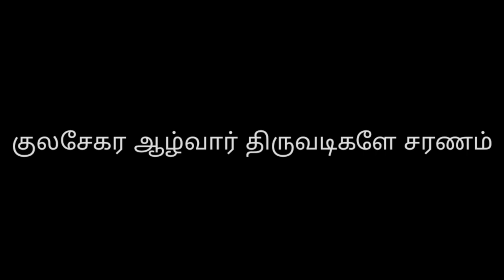Mannupugazh | Divya Prabandham | Perumal Thirumozhi | Kulashekara Azhwar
Kulashekar Azhwar [844-870 AD] one of the twelve Azhwars of Sri Vaishnava Sampradayam was a royal saint born in Thiruvanjikkalam in Kerala. He has composed Perumal Thirumozhi, part of Nalayira Divya Prabandham in Tamil in the praise of Lord Vishnu in Archa-Avatara form [108 Divya Desams].
Kulashekara Azhwar composed Perumal Thirumozhi during his stay in Sri Rangam.
A small composition of Kulashekara Azhwar from Perumal Thirumozhi [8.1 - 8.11] in the praise of Lord Sowriraja Perumal of Thirukkannapuram is presented in musical form.

The Azhwar thaniyans are sung in the following ragams :
1) Maandu
2) Kalyana vasantham

The 11 pasurams are sung in Raga Neelambari.

The lyrics of the pasurams are given below.

[8.1] மன்னுபுகழ் கோசலை தன் மணிவயிறு வாய்த்தவனே!
தென்னிலங்கை கோன் முடிகள் சிந்துவித்தாய்! செம்பொன் சேர்
கன்னி நன் மா மதில் புடை சூழ் கணபுரத்தென் கருமணியே!
என்னுடைய இன்னமுதே! இராகவனே! தாலேலோ!

[8.2] புண்டரிக மலர் அதன் மேல் புவனியெல்லாம் படைத்தவனே!
திண் திறலாள் தாடகை தன் உரம் உருவச் சிலை வளைத்தாய்!
கண்டவர் தம் மனம் வழங்கும் கணபுரத்தென் கருமணியே!
எண் திசையும் ஆளுடையாய்! இராகவனே! தாலேலோ!

[8.3] கொங்கு மலி கருங்குழலாள் கோசலை தன் குலமதலாய்!
தங்கு பெரும் புகழ்ச் சனகன் திருமருகா! தாசரதீ!
கங்கையிலும் தீர்த்த மலி கணபுரத்தென் கருமணியே!
எங்கள் குலத்தின்னமுதே! இராகவனே! தாலேலோ!

[8.4] தாமரை மேல் அயன் அவனைப் படைத்தவனே! தசரதன் தன்
மாமதலாய்! மைதிலி தன் மணவாளா! வண்டினங்கள்
காமரங்கள் இசை பாடும் கணபுரத்தென் கருமணியே!
ஏமருவும் சிலை வலவா! இராகவனே! தாலேலோ!

[8.5] பாராளும் படர் செல்வம் பரத நம்பிக்கே அருளி
ஆரா அன்பு இளையவனோடு அருங்கானம் அடைந்தவனே!
சீராளும் வரை மார்பா! திருக்கண்ணபுரத்தரசே!
தாராளும் நீண்முடி என் தாசரதீ! தாலேலோ!

[8.6] சுற்றம் எல்லாம் பின் தொடரத் தொல் கானம் அடைந்தவனே!
அற்றவர்கட்கு அருமருந்தே! அயோத்தி நகர்க்கு அதிபதியே!
கற்றவர்கள் தாம் வாழும் கணபுரத்தென் கருமணியே!
சிற்றவை தன் சொல்கொண்ட சீராமா! தாலேலோ!

[8.7] ஆலின் இலைப் பாலகனாய் அன்றுலகம் உண்டவனே!
வாலியை கொன்று அரசு இளைய வானரத்துக்கு அளித்தவனே!
காலின் மணி கரையலைக்கும் கணபுரத்தென் கருமணியே!
ஆலிநகர்க்கதிபதியே! அயோத்திமனே! தாலேலோ!

[8.8] மலையதனால் அணை கட்டி மதிளிலங்கை அழித்தவனே!
அலைகடலைக் கடைந்து அமரர்க்கு அமுதருளிச் செய்தவனே!
கலை வலவர் தாம் வாழும் கணபுரத்தென் கருமணியே!
சிலை வலவா! சேவகனே! சீராமா! தாலேலோ!

[8.9] தளை அவிழும் நறுங்குஞ்சித் தயரதன் தன் குலமதலாய்!
வளையவொரு சிலையதனால் மதிளிலங்கை அழித்தவனே!
களை கழுநீர் மருங்கு அலரும் கணபுரத்தென் கருமணியே!
இளையவர்கட்கு அருளுடையாய்! இராகவனே! தாலேலோ!

[8.10] தேவரையும் அசுரரையும் திசைகளையும் படைத்தவனே!
யாவரும் வந்தடி வணங்க அரங்க நகர் துயின்றவனே!
காவிரி நல் நதி பாயும் கணபுரத்தென் கருமணியே!
ஏவரி செஞ்சிலை வலவா! இராகவனே! தாலேலோ!

[8.11] கன்னி நன் மா மதிள் புடை சூழ் கணபுரத்தென் காகுத்தன்
தன்னடிமேல் தாலேலோ என்றுரைத்த தமிழ்மாலை
கொல் நவிலும் வேல் வலவன் குடைக்குலசேகரன் சொன்ன
பன்னிய நூல் பத்தும் வல்லார் பாங்காய பத்தர்களே!